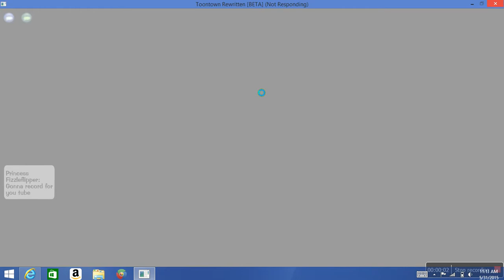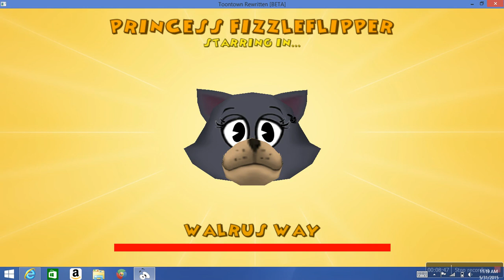Toontown Rewritten Cog Building 4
I love Toontown :)